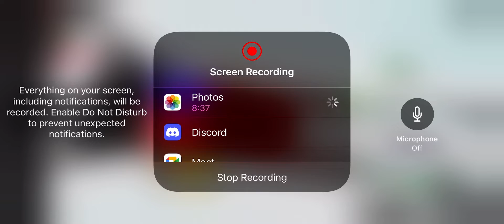Trolling with Bubble - Slap Battles